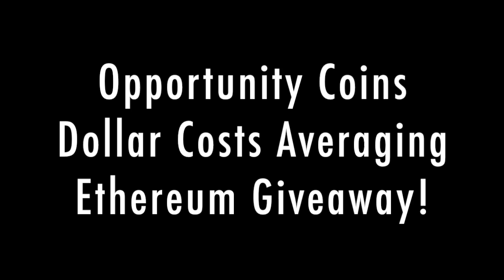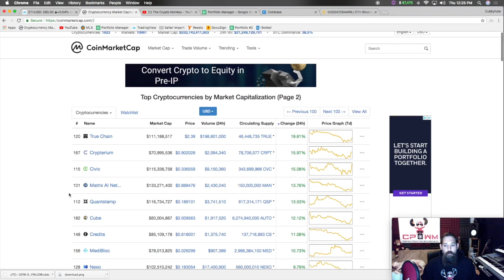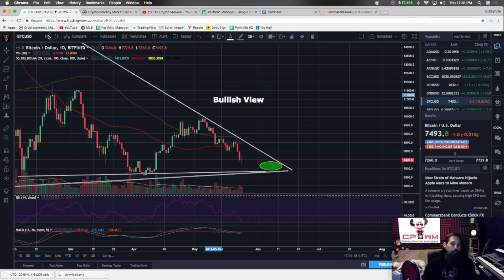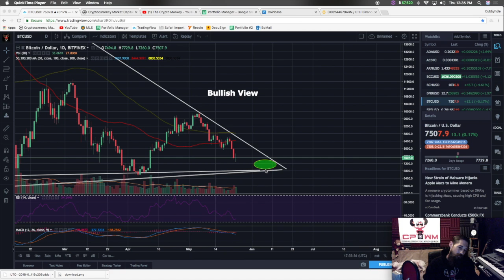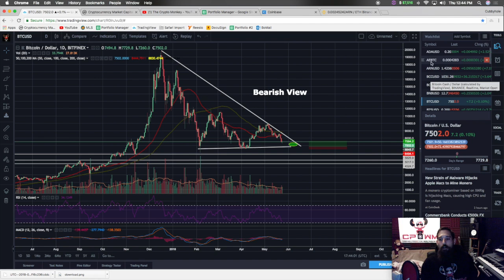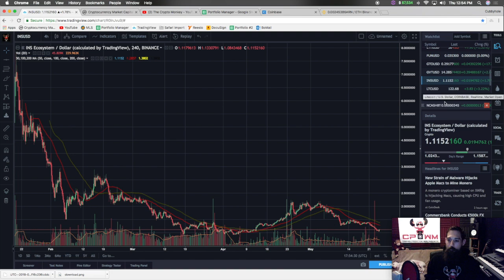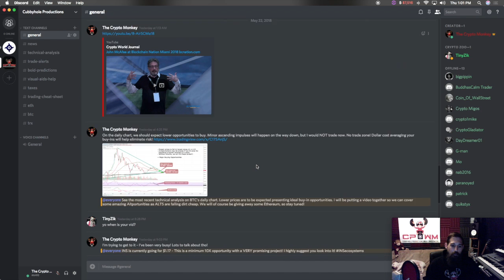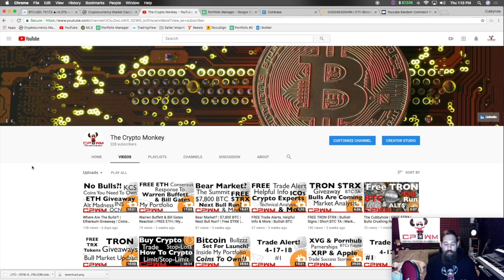Opportunity Coins | Bullish & Bearish Scenarios | Ethereum Giveaway!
Let's talk about what's going on! I present multiple bullish and bearish scenarios, talk about dollar costs averaging your way in/out of positions, highlight the ALTS with the greatest gain opportunities, and give away some Ethereum! All that and more!

I'm simply wanting to help people, not take their money.

If you found this info of any help, and would like to make a contribution to the growth of my channel so I can continue to share knowledge with you, feel free to make a deposit of any amount to any of the wallet address below! ANY donation, no matter how small, is greatly appreciated and will help me continue to grow and hopefully help you! Thanks for all in advance! Trade On!

BTC Address: 19cnEfrSCBmnaDbowzGHP5i44jhgkv4dss
ETH Address: 0xa5A24634911Ff09246f5cce7e5fF28020DC7F372
BCH Address: qzelf899fa7qh9uhcssyjjshyf9j5r7mkc90edfkfw
LTC Address: MPyiceCHNuCkwPHcoPU68iqLCjCPCS2ZHH
USD Address: 14rtEA9nHsavp6xQXtzj1DubM2tmqQSRVF

Cubbyhole Productions Music
Artist: Motive